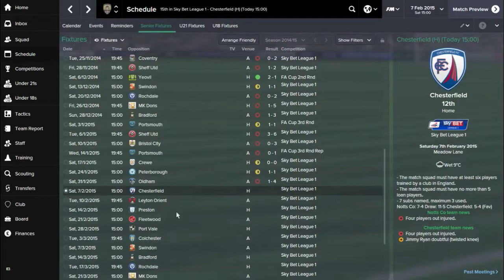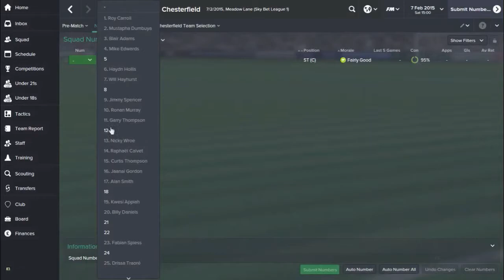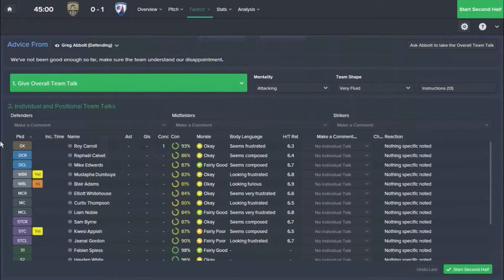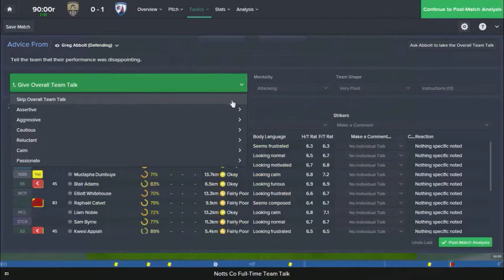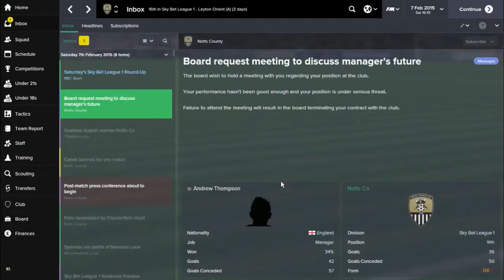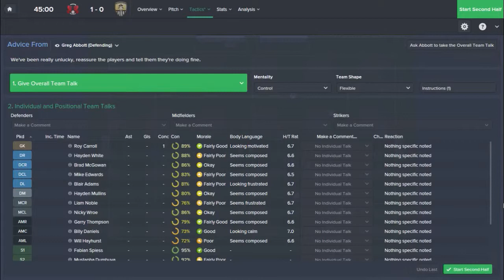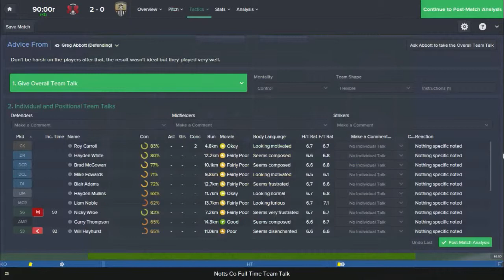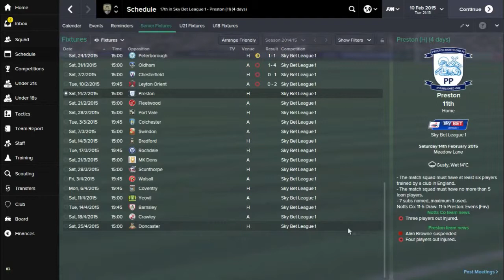Back To The Top Ep 8 - In the Board Room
Back To The The Top is a series where I have taken control of the oldest football league founding member, Notts County, with the aim of getting them back to the top of the English Football League pyramid.